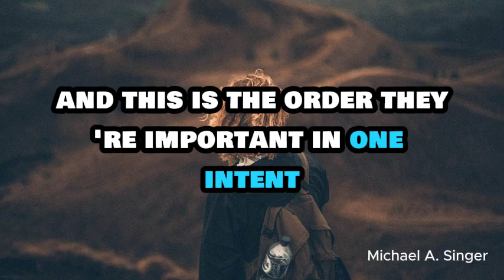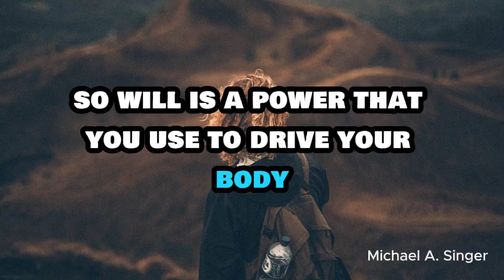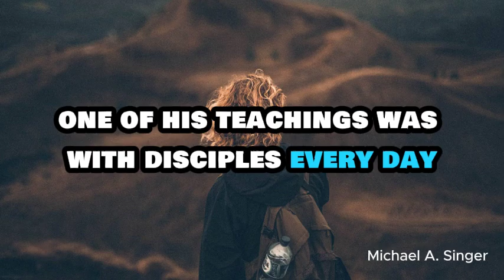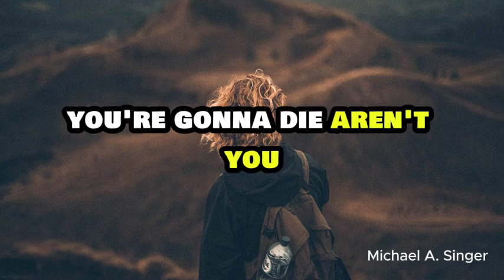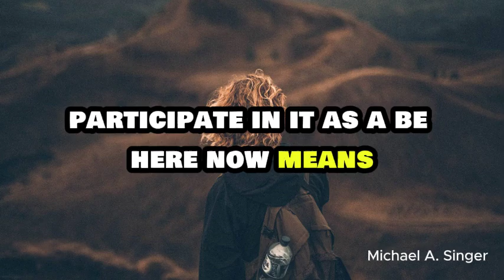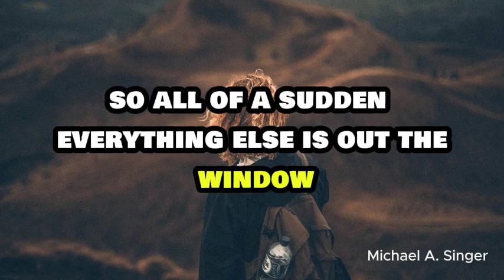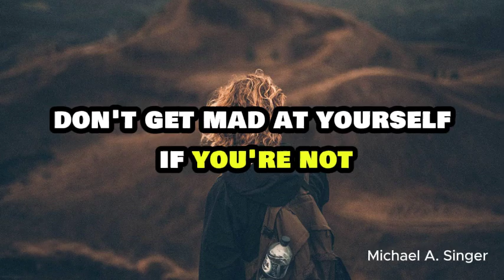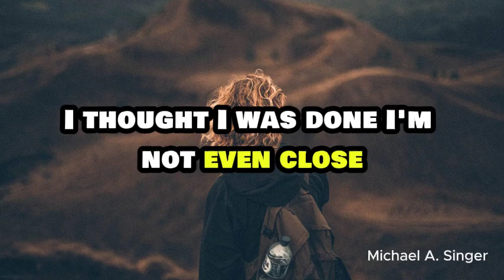MICHAEL SINGER - The power of WILL and INTENTION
We love Michael Singer’s work.  As long as he and YouTube allow us to post these videos, we will.
We do not receive ad revenue from these videos, but YouTube may.

If you would like to learn more about Michael Singer’s work, here are a few suggestions:
- Every Monday & Thursday night, he gives a live talk at his Temple of the Universe in Alachua, Florida.  Anyone can attend for free.